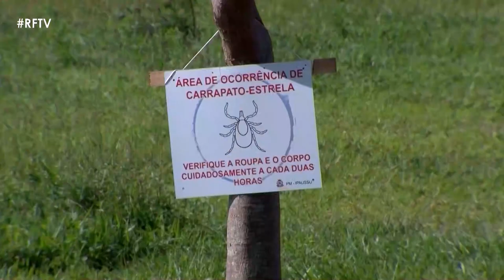RF News - Jovem de 18 anos morre de febre maculosa em Campinas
A secretaria municipal de saúde confirmou mais duas mortes por febre maculosa em Campinas. A cidade passa a ter sete casos confirmados neste ano.